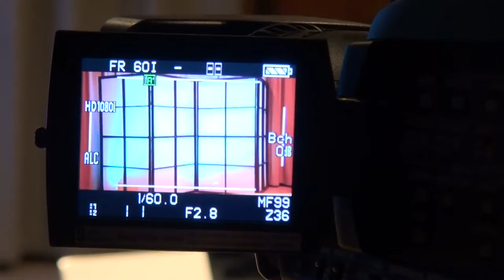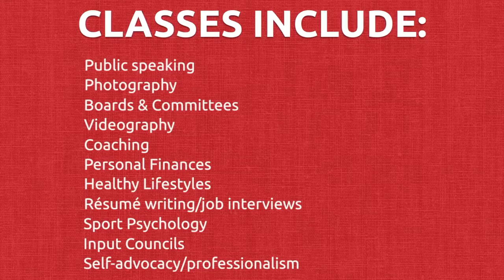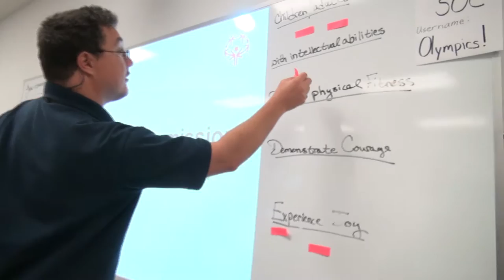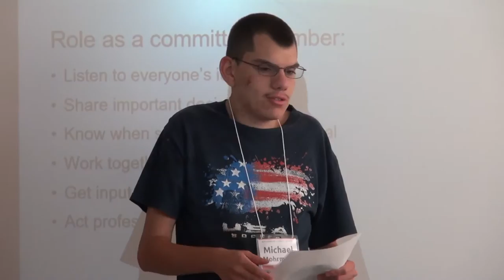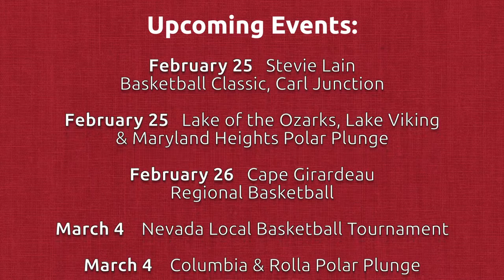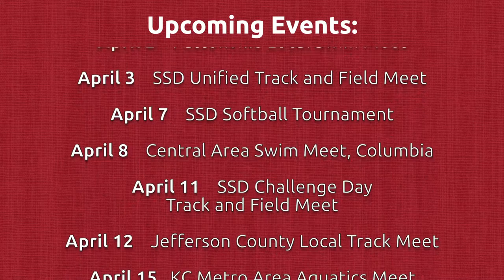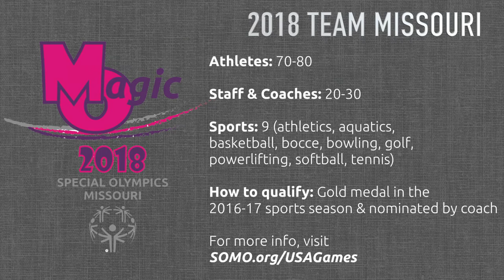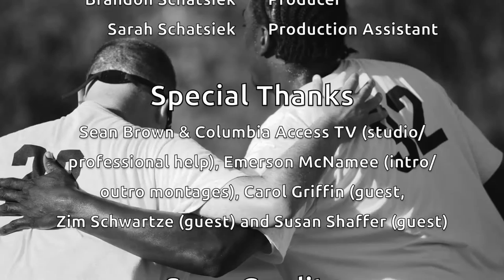SOMO TV: Episode 10 (Feb. 11, 2017)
In the first episode of 2017 (and our 10th overall!), we catch up with one of SOMO's 2016 Hall of Fame inductees Zim Schwartze, learn more about Athlete Leadership Programs within Missouri, chat with Carol Griffin about the importance of Healthy Athletes, see who won the 2016 John Michael Letz Award for outstanding law enforcement officer and talk to Susan Shaffer about the upcoming State Indoor Games and how athletes and coaches can use it to qualify for the 2018 USA Games in Seattle.